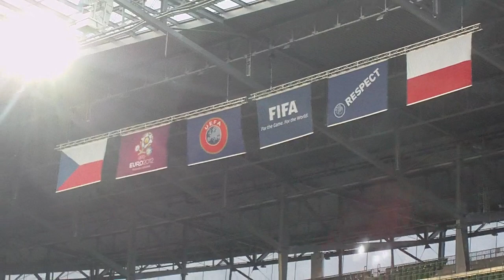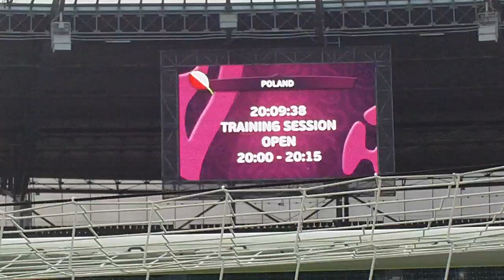Vlog. Gdzie wygrać najważniejszy mecz w XXI wieku jak nie stadionie Mistrza Polski?!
Czy może być lepsze miejsce na wywalczenie historycznego awansu do ćwierćfinału mistrzostw Europy, wygranie najważniejszego meczu reprezentacji Polski w XXI wieku niż stadion MISTRZA POLSKI? Nie może! 30 tysięcy polskich gardeł na Stadionie Miejskim im w tym pomoże! Ale oni sami są wystarczająco zmotywowani na bój z Czechami. I nie mam wątpliwości, że dokładnie tak jak deklaruje Eugen Polański, będą napi... dalać od pierwszej minuty! (na marginesie: jego polszczyzna chyba definitywnie wytrąca argumenty krytykom jego gry dla Polski - czy 'farbowany lis' umiałby to ująć lepiej?). Sami nasi piłkarze mówią: to najważniejszy mecz w ich karierze! Liczę, że wykonaniu naszych ten mecz będzie wyglądał jak druga połowa z Rosją, jak pierwsza z Grecją. Wierzę w zwycięstwo, bo też rywale mają wiele słabości - w ataku właściwie grają bez napastnika, na pewno nie mają nikogo formatu Roberta Lewandowskiego. Gubią się w defensywie, oby tylko Petr Cech nie zagrał jak w półfinale i finale Ligi Mistrzów. Ćwierćfinał z Niemcami w Gdańsku co raz bliżej...